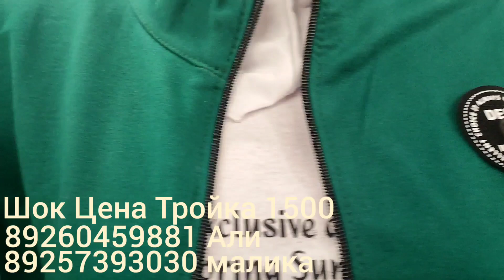духтаро Бехтарин😊 Тройка 🌺 бо нархи🤩 Арзон 😍 Ткан 😱Дувухнитка Шок цена 🥰